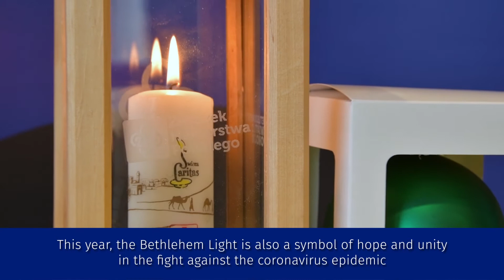Peace Light from Bethlehem 2020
On 18 December 2020, StatisticsPoland for the third time received in its headquarters the Peace Light from Bethlehem from the scouts. The slogan accompanying this year's action is: ”Light of service”. These words call for joint work for the benefit of the local community and help the needy. This year, the Bethlehem Light is also a symbol of hope and unity in the fight against the coronavirus pandemic.